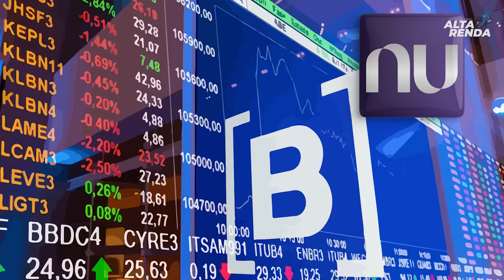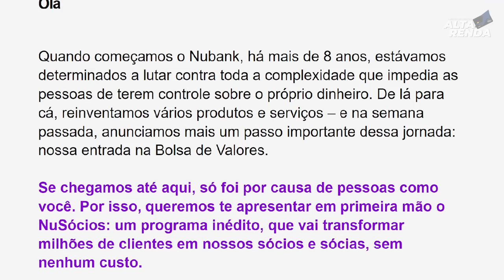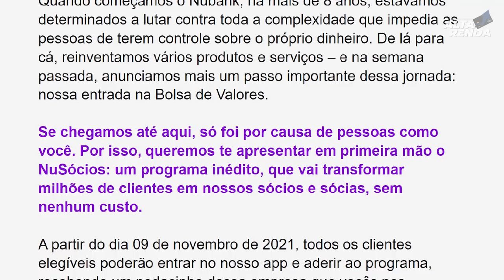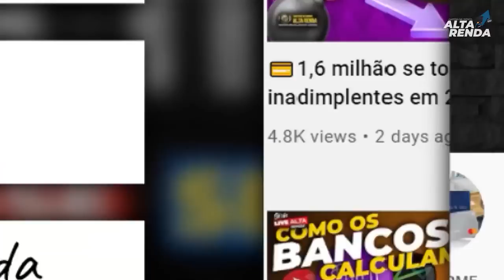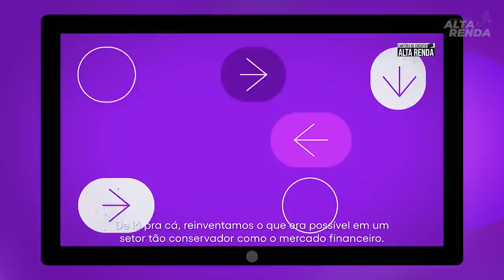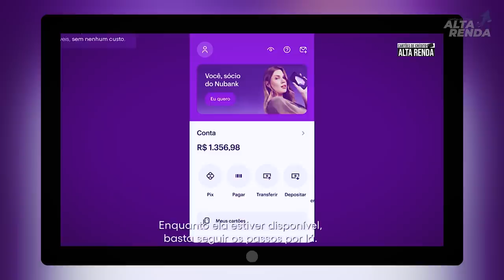💳NUBANK AGORA VOCÊ TERÁ UM PEDACINHO DA MAIOR FINTECH DO BRASIL. SEJA DONO DO NUBANK SAIBA COMO AQUI